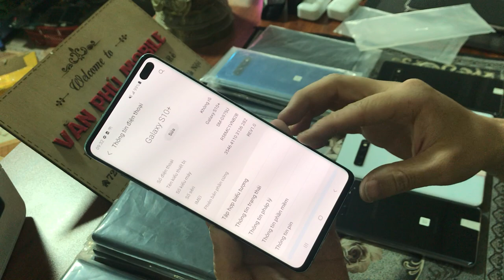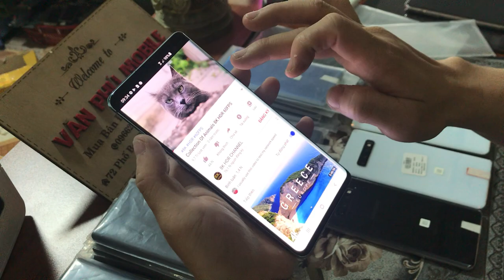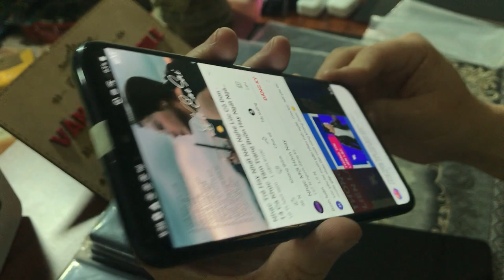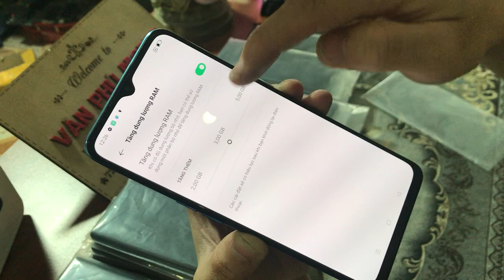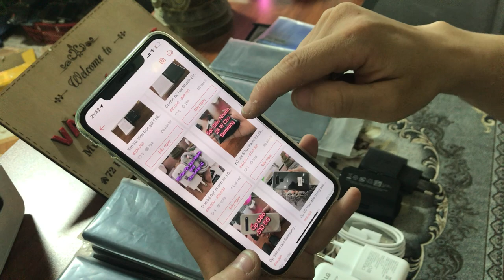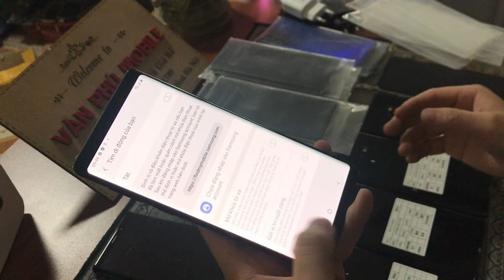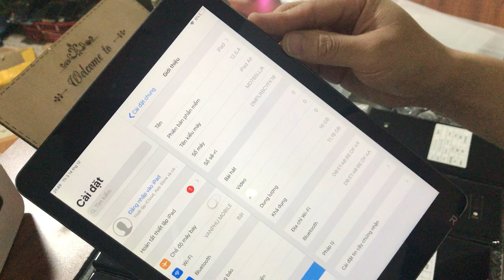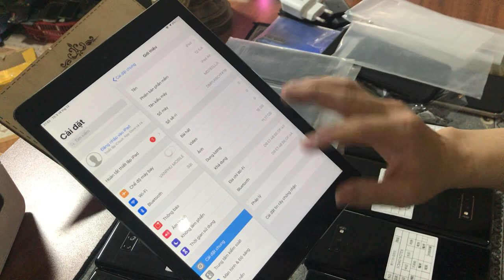Điện Thoại Cũ Giá Rẻ Samsung Not9 4tr5 Reno 3 S10Plus Mỹ V50 3tr Giá Rẻ Cho Xinh Viên